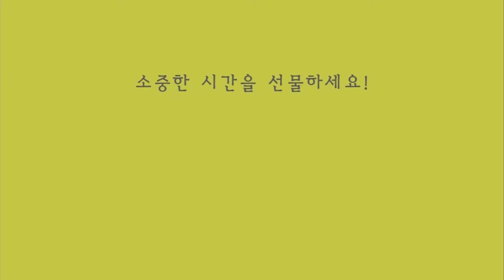바다놀이 만들기 선물상자 / Ocean Craft Kit / Fishing toy, Mini Aquarium, Rubber Band Boat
아이들이 좋아하는 해양생물이 가득한 바다놀이 만들기 키트입니다.
미니수족관만들기,  낚시놀이, 고무동력 오리보트, 해양생물 부채만들기, 나만의 바다 자 만들기, 바다 오르골 만들기 6개의 만들기 키트가 담겨있어요.